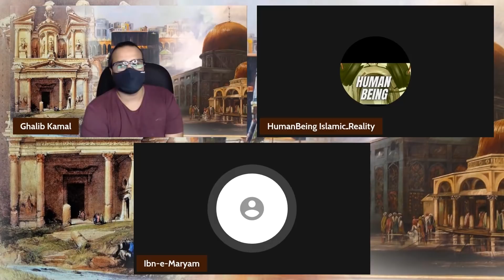Abu Bakar - Khawajey da Gawah Dadoo